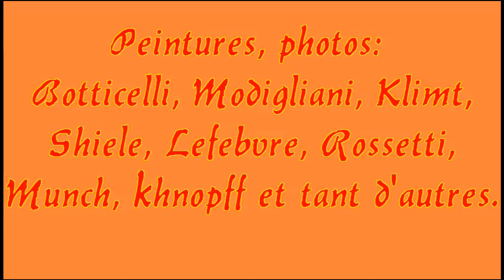Cheveux de Feu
Chanson de Mélango, hommage à la beauté des femmes rousses.